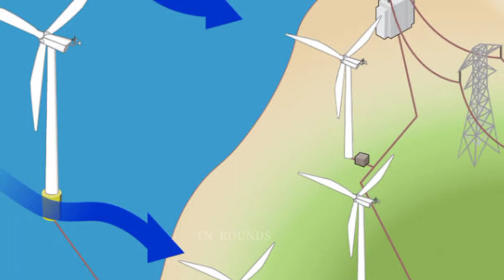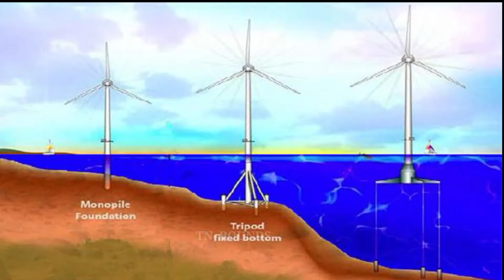Offshore wind mill Energy Project in Tamilnadu Mega project by Denmark & Tamilnadu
Denmark is keen on setting up a Centre of Excellence for Offshore Wind and believes that Tamil Nadu is the best place for it as wind patterns are consistent here. A location has also been identified, Danish Ambassador to India Freddy Svane has said.

Mr. Svane met Chief Minister M.K. Stalin, Finance Minister P.T.R. Palanivel Thiaga Rajan and Industries Minister Thangam Thennarasu on Thursday and discussed Denmark’s relationship with the State, dating back to 400 years.

In an interview with The Hindu after the meeting, Mr. Svane said the Centre of Excellence would develop the best technology to cater to offshore wind.